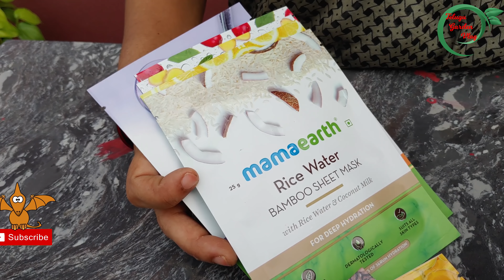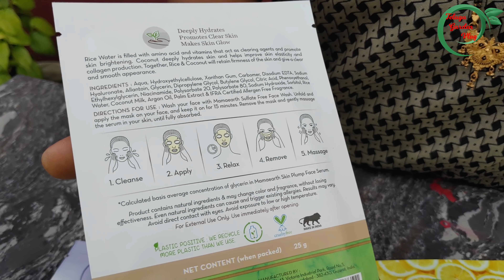Summer Harvest || TELUGU GARDEN VLOG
Waste decomposer
4 bottles
5 bottles
6 bottles
10 bottles